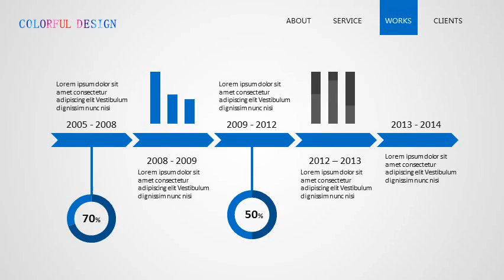COLORFUL MULTIPURPOSE PROFESSIONAL POWERPOINT TEMPLATES